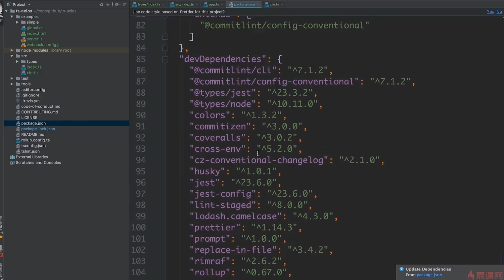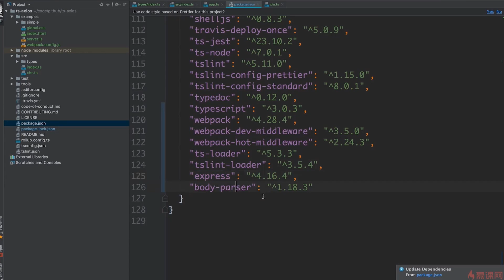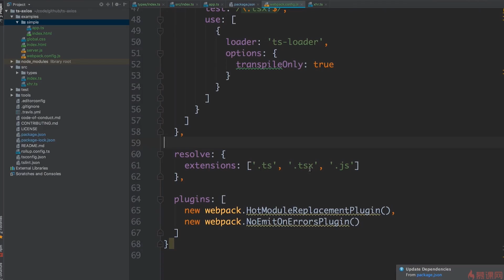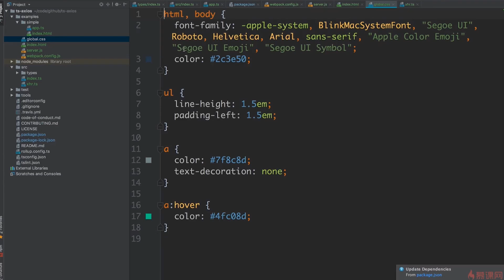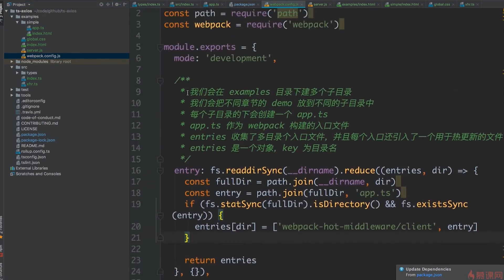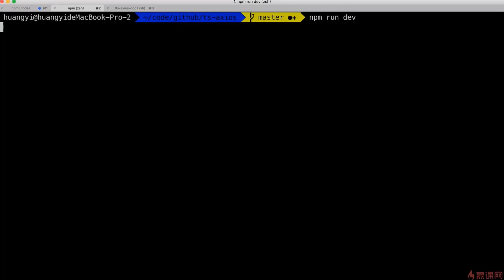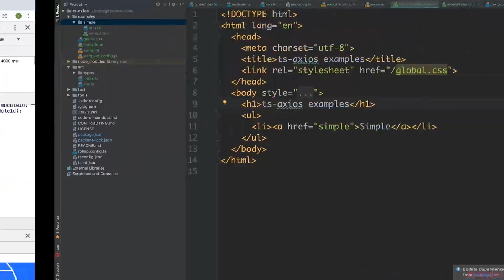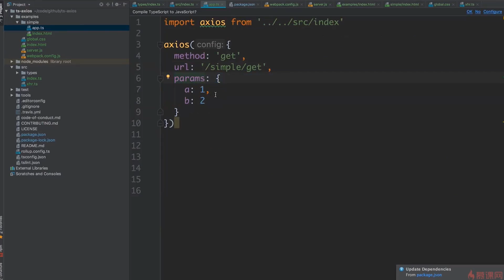04 07 编写基础请求代码 demo 编写~1